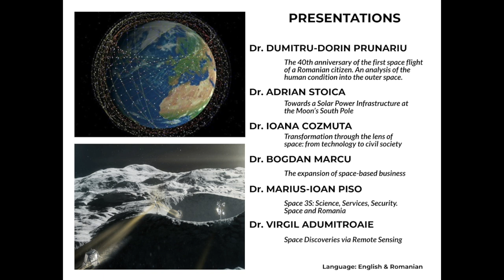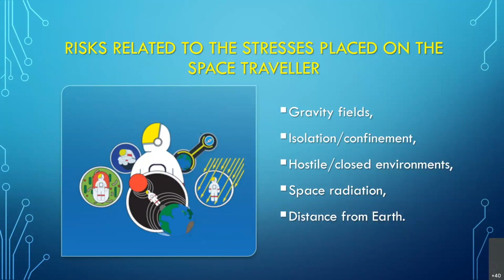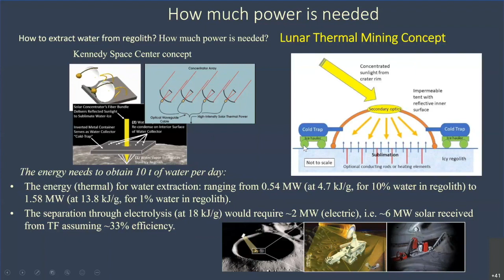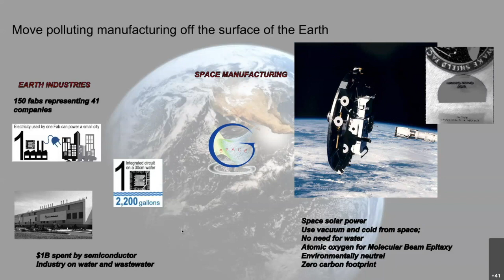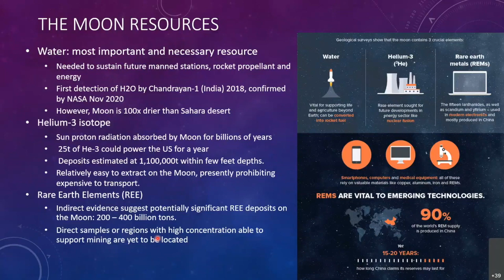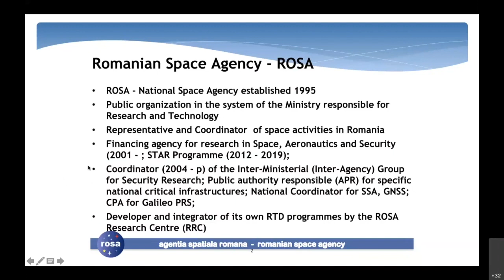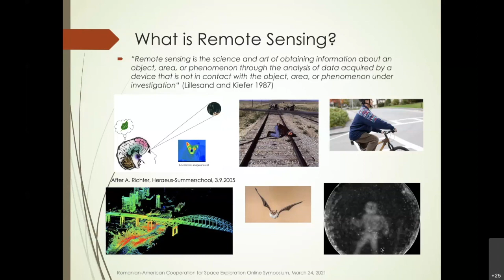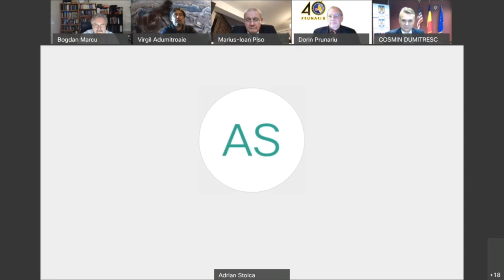Space Sciences, Engineering & Security Human Exploration of Space New Frontiers for Scientists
On the occasion of the 10th anniversary of the signing of the Joint Declaration on the Implementation of the Strategic Partnership for the 21st Century between Romania and the United States of America (September 13, 2011 - Washington D.C.), the Consulate General of Romania in Los Angeles, together with reputed members of the Romanian-American academic community on the West Coast of the United States and in Romania, organize a series of scientific conferences and communications to highlight the important contributions of Romanian scientists and professors to the global security, progress of society, science and technology, as well as adapting and preparing new generations of specialists to the realities and challenges of the present and future of mankind.
The symposium is designed to be a high level forum that will provide a fresh look on the newest transformations and developments of space exploration science, technologies and space security. It will bring together top Romanian – American experts from the space agencies of U.S.A. and Romania, as well as leading researchers, universities and civil society representatives. It will provide an insight to the major forthcoming issues offering an excellent occasion to continue the dialogue within the framework of the Academic Dimension of the Strategic Partnership between the United States of America and Romania.

The experts provide a deep analysis of the new challenges and developments and new visions of the international cooperation framework aimed at human multi-planetary expansion through space exploration and conquest, for the next years and the actions to be taken for a better space security.

Cosmin Dumitrescu
Consul General of Romania in Los Angeles